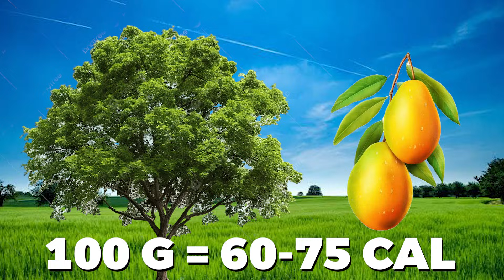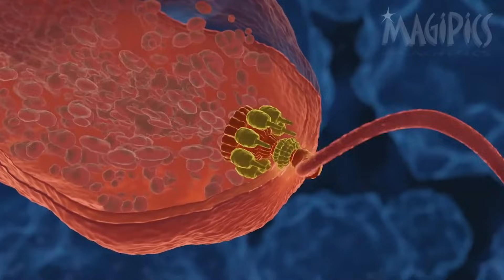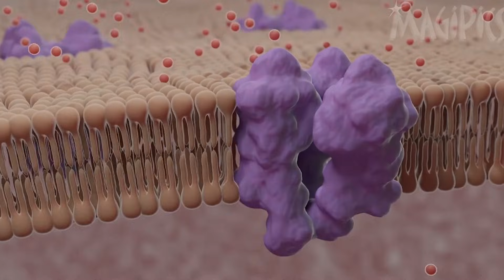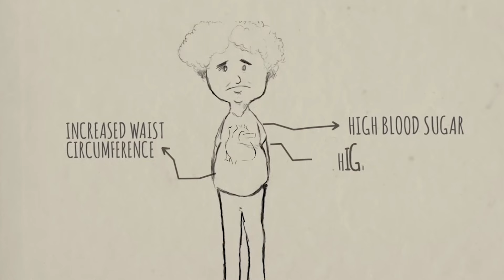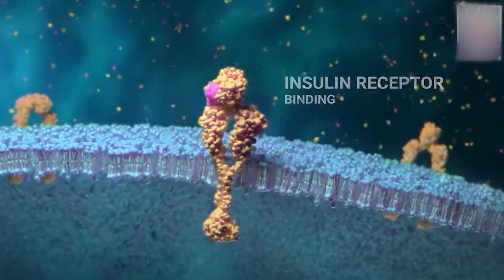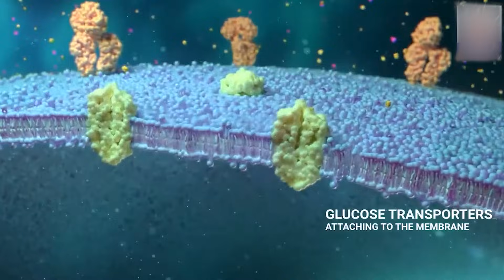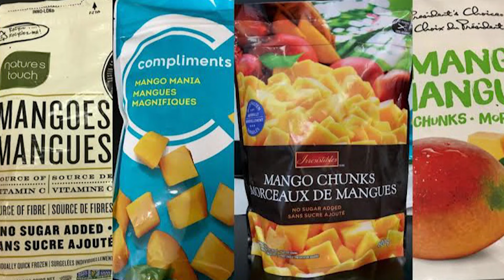Can we eat Mango 🥭🤯 the science behind this fruit 📈 ( tamil )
Nutritional Content of Mangoes

Macronutrients (per 100g of mango):

 • Calories: 60
 • Carbohydrates: 15 g (including 13.7 g of sugar and 1.6 g of fiber)
 • Protein: 0.82 g
 • Fat: 0.38 g

Micronutrients:

 • Vitamin C: Provides about 46% of the Daily Value (DV), essential for immune function and skin health.
 • Vitamin A: About 21% of the DV, important for vision and immune function.
 • Vitamin E: Small amounts for antioxidant protection.
 • Vitamin K: Important for blood clotting.
 • Folate: Necessary for cell division and DNA synthesis.
 • Potassium: Helps in muscle function and maintaining normal blood pressure.
 • Copper: Essential for red blood cell formation.
 • Magnesium and Calcium: Support bone health and metabolic functions.

Health Benefits

 • Boosts Immunity: High in vitamins C and A, which help boost the immune system.
 • Promotes Eye Health: Contains lutein and zeaxanthin, which protect the eyes from harmful light waves.
 • Aids Digestion: The fiber in mangoes helps improve digestive health.
 • Lowers Risk of Chronic Diseases: The antioxidants in mangoes can reduce inflammation and lower the risk of chronic diseases like heart disease.

Disadvantages

 • High Sugar Content: Mangoes are high in sugars, which can be a concern for people with diabetes when consumed in large amounts.
 • Caloric Density: While they are nutritious, the calorie content can add up if eaten in large quantities, potentially leading to weight gain.
 • Allergy: Some people may have an allergy to mangoes, particularly those who are sensitive to urushiol, the chemical in poison ivy and poison oak.

Mangoes are a nutrient-dense fruit that offers a range of health benefits, but like all foods, they should be consumed in moderation, particularly by those monitoring their sugar intake.

Diabetics can still enjoy mangoes by managing how they incorporate them into their diet. Here are some detailed guidelines:

 1. Moderate Portions: Limiting the portion size, such as eating just a small slice or about half a small mango, can prevent large spikes in blood glucose levels.
 2. Balanced Meals: Combining mango with proteins (like Greek yogurt or nuts) or healthy fats (like avocado) can help slow the release of glucose into the bloodstream, which stabilizes blood sugar levels.
 3. Meal Timing: Including mango as part of a balanced meal rather than consuming it on its own can also help mitigate rapid increases in blood sugar. This is because the other components of the meal (fiber, fat, and protein) will help to slow the absorption of sugar from the mango.
 4. Glycemic Monitoring: Individuals should monitor their blood sugar response after eating mangoes to understand how their body reacts and adjust their consumption accordingly.
 5. Ripe vs. Unripe Mangoes: Unripe mangoes have a lower glycemic index compared to ripe ones, so choosing slightly less ripe mangoes might be a better option for those who are particularly sensitive to sugar.
6.      Physical activity before or after consumption of mangoes really help in stabilising the spikes in blood sugar.

By taking these steps, diabetics can include mangoes in their diet without significantly disrupting their blood sugar levels, enjoying the nutritional benefits of the fruit while managing their condition effectively.

Here are ten Indian fruits along with their typical glycemic index (GI) values:

1. Mango Moderate GI, around 51-56.
2. Papaya Low to moderate GI, generally around 59.
3. Guava Low GI, around 12.
4. Pomegranate Low to moderate GI, approximately 53.
5. Chikoo (Sapota)Moderate GI, around 55.
6. PineappleModerate to high GI, usually around 59.
7. Lychee High GI, about 70.
8. Watermelon High GI, around 72-80.
9. Apple (Indian varieties like Kashmiri)Low GI, typically around 36-40.
10. Banana (Indian varieties like Robusta)Moderate GI, around 42-62 depending on ripeness.

These fruits vary widely in their GI, providing options for those managing blood sugar levels or looking to understand how different fruits might impact their diet.